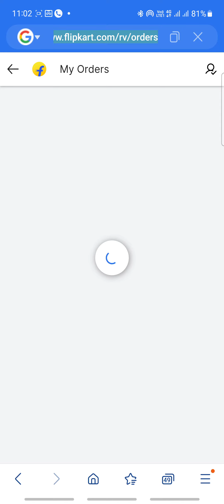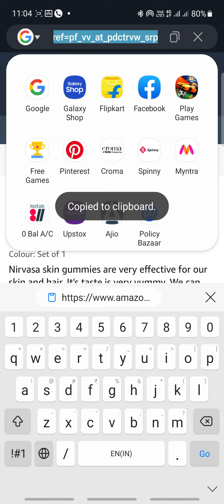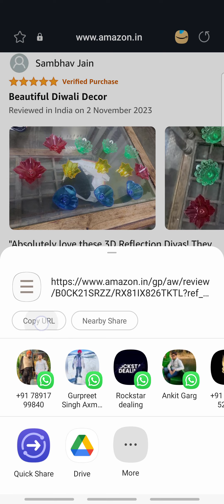HOW TO TAKE AMAZON REVIEW LINK USING GOOGLE CHROME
In this Video We will learn How to Take Review link of amazon Platform using google chrome or any browser.